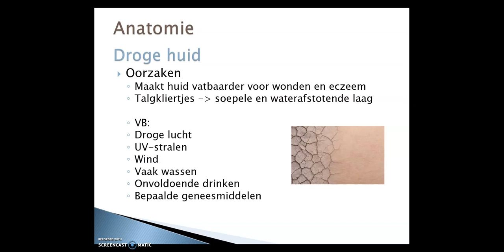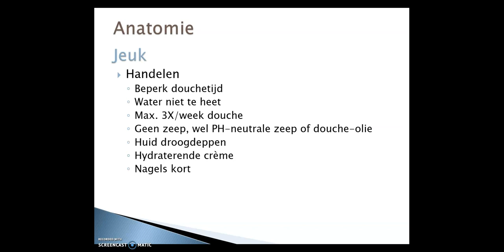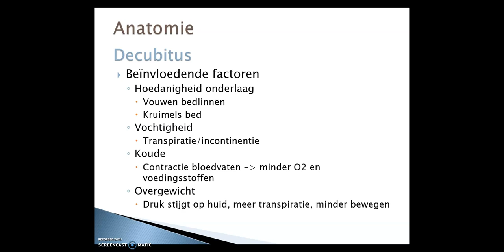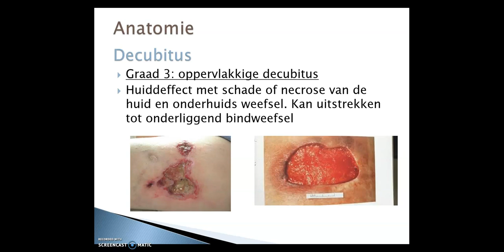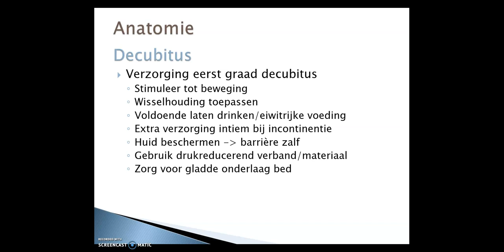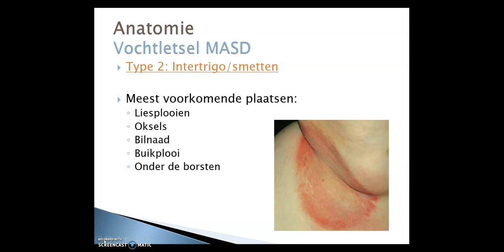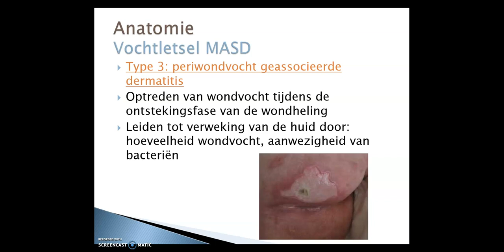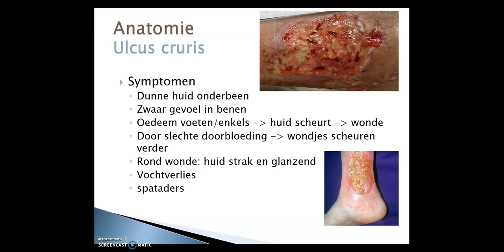7TB De huid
De huid: pathologie